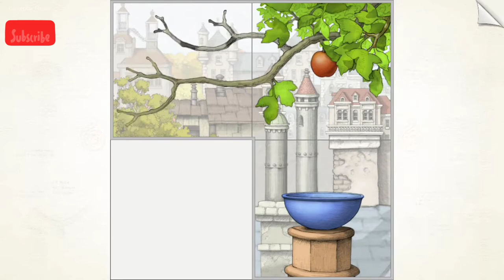5 Best Offline Puzzle Games || Offline Puzzle Games for Android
best offline puzzle games for Android, Agent A is my personal favourite from this list, let me know yours in comments below also you can comment what kinda games you want next, subscribe for more ❣️

Time Stamps

0:00 Intro
0:18 #5 Game
0:46 #4 Game
1:36 #3 Game
2:25 #2 Game
3:02 #1 Game

Rubik's Cube for 180₹

Pyramid Rubik's Cube 150₹

Pack of 8 Different Rubik's Cubes 1700₹ :

2x2 Rubik's Cube 220₹ :

Silver Mirror Rubik's Cube 250₹ :

Ball Cube Magic Puzzle 499₹ :

Solar System jigsaw puzzle for Kids 249₹ :

Lion King Jigsaw puzzle for Kids 200₹ :